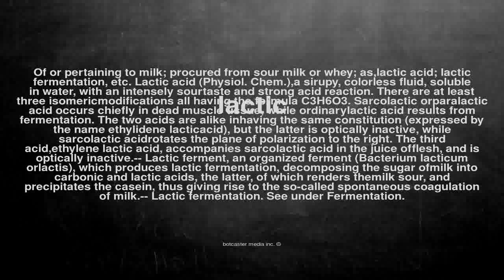What does lactic mean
What does lactic mean in English?